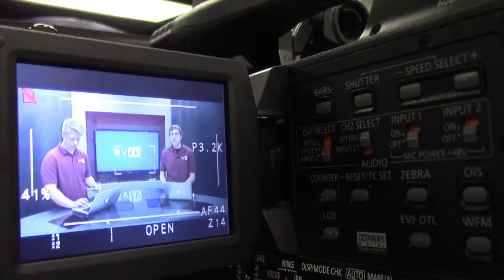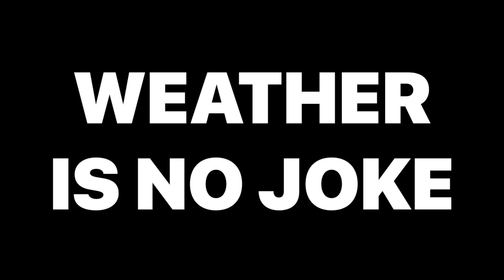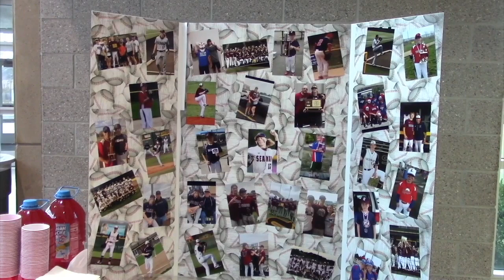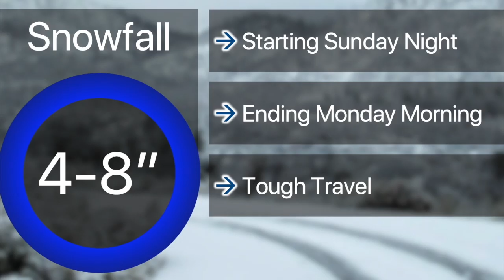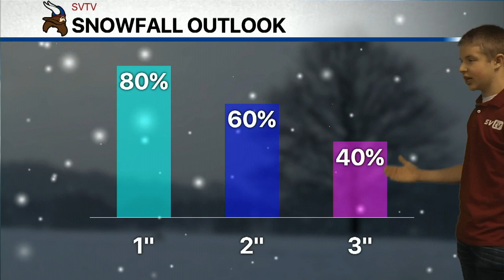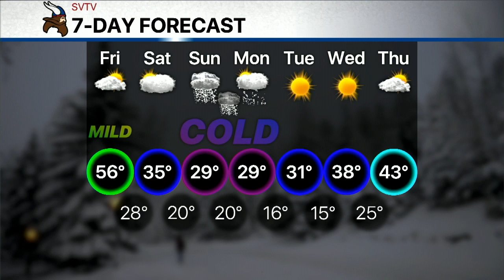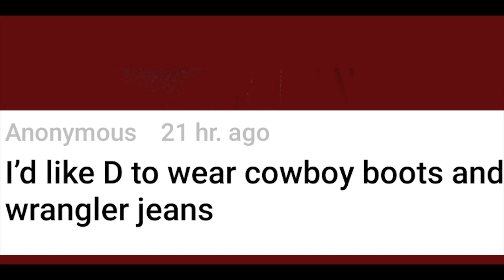12-13-19 SVTV Daily News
Anchors: Jake & Emma
Weather: Josh
Director: Jake
Graphics: Alfred